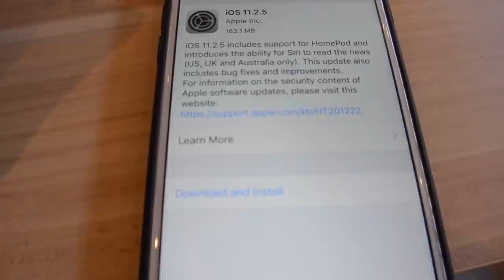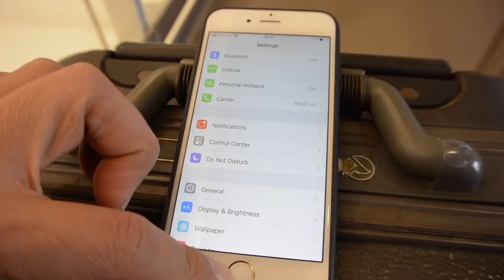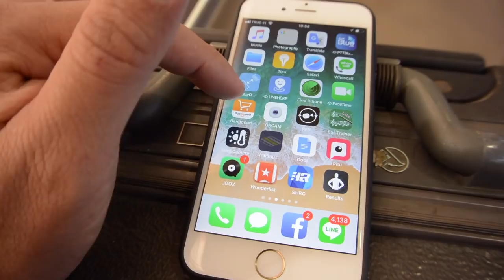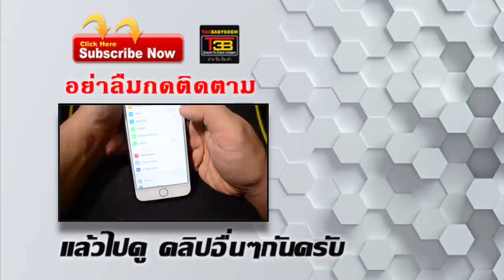T3B:รู้ก่อนใช้iPhone Update IOS 11.2.5 ใหม่ล่าสุดเร็วขึ้น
กดพลาดครับไปโดนปุ่มย้อมสีวีดีโอในยูทูป กำลังแก้ไขอยู่ซักครู่นะครับ